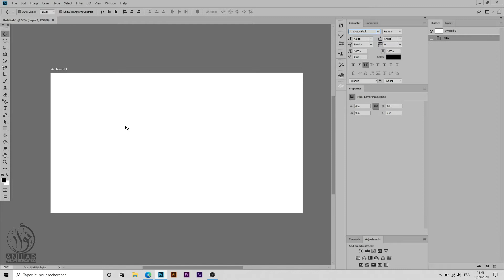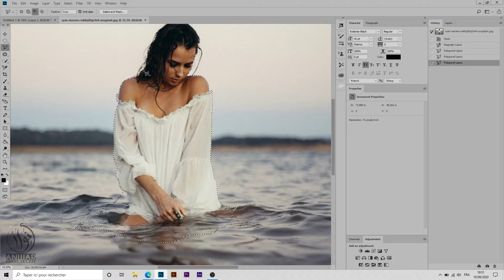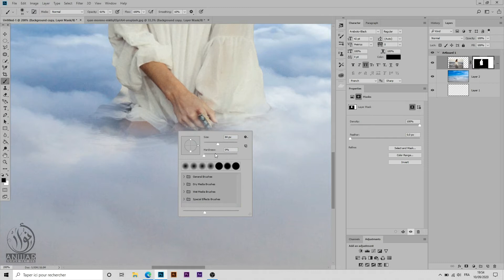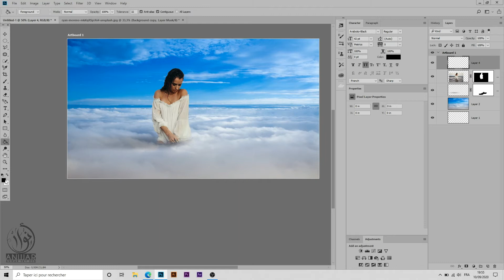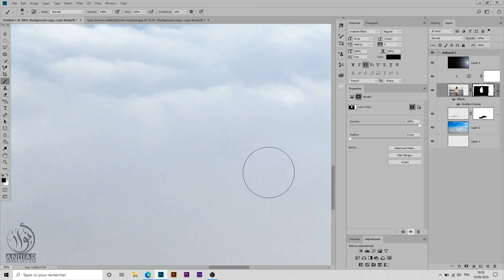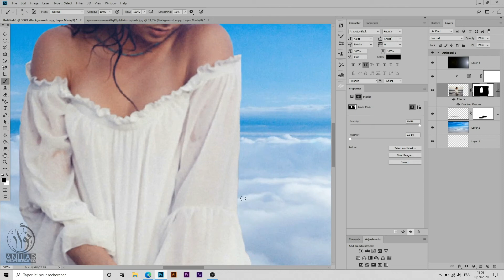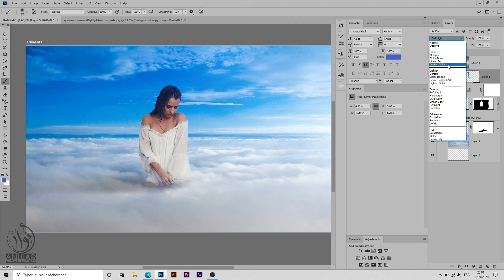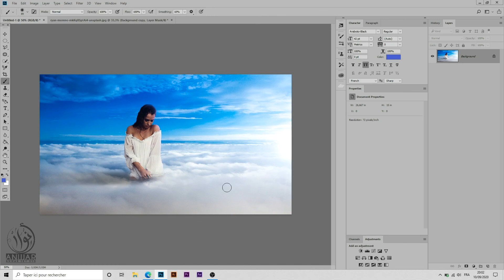How to replace the background with the sky | Photoshop manipulation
In this Tutorial, Learn how to replacement background effect manipulation in Photoshop. This Photo Manipulation tutorial you'll learn  manipulation basic photoshop tutorial  and how to create easily a fantastic manipulation effect change background with sky . its a sky background change with photoshop
how to match a subject into any background in photoshop
tutorial photoshop girl in the sky background creative compositing tutorial

@i'm creative